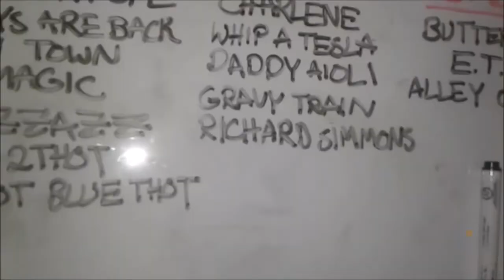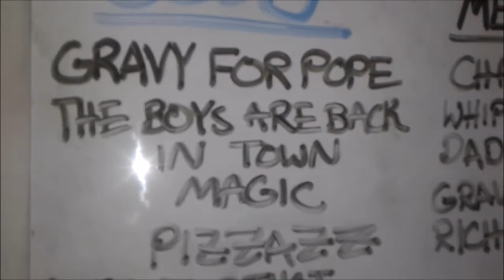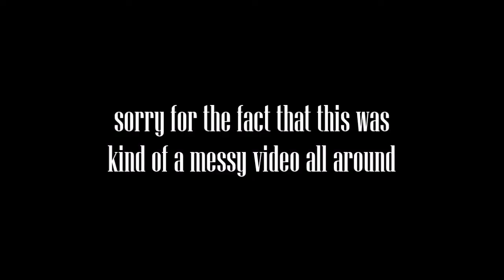Listening on Loop: "Sensational" by Yung Gravy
bitch im dead fresh i might pull up in a casket
you be looking sweet like a fuckin fruit basket